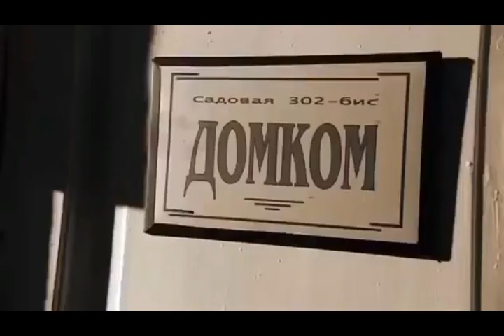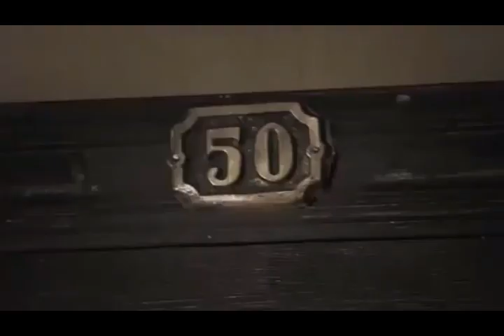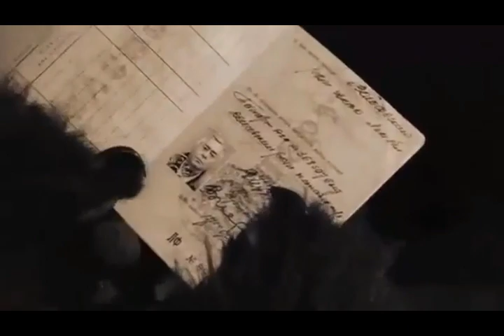Поплавский ("Мастер и Маргарита")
Фрагмент телесериала "Мастер и Маргарита", реж. В. Бортко, 2005